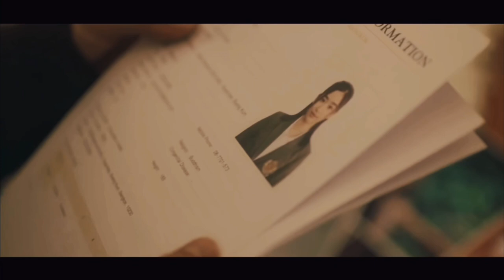Thyme and Gorya || “The heart wants what it wants.”